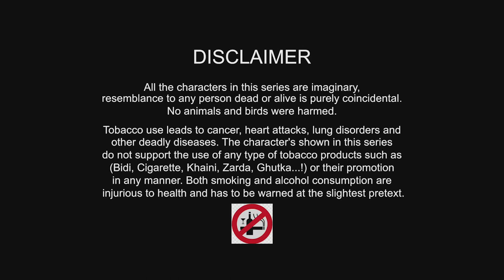PATH E | EPISODE 2 | NO WAY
This is the second episode of the web series path e. A scifi thriller web series.
Written-directed-edited by Keerthivass
Casting: suriya | aravindh | anandh raman | aadhi | naveen
Cinematography : Avinash
Produced by : kishore mani
Sorry for the delay covid ruined our life.
We are changing our channel name from torch light to V work studios.
Thank you for 1kfamily.